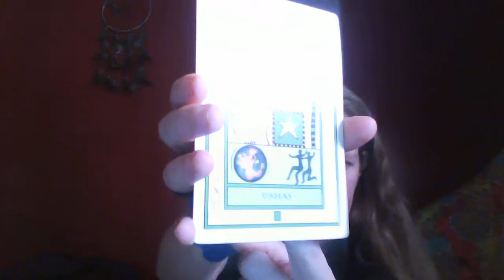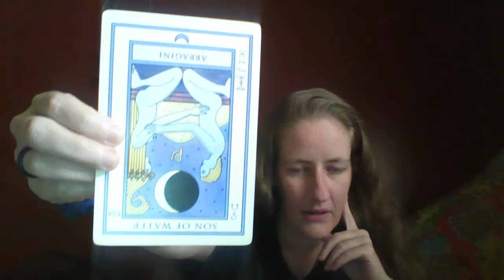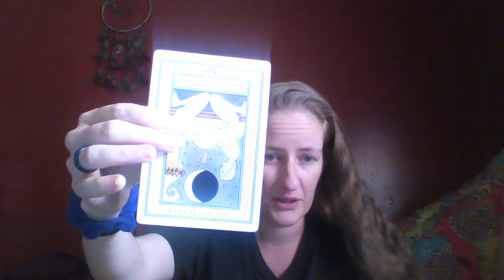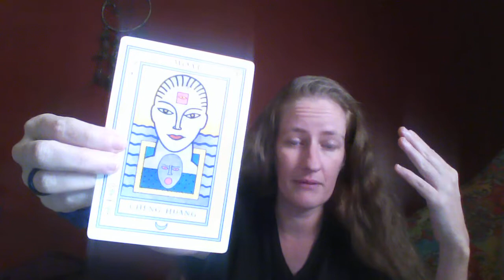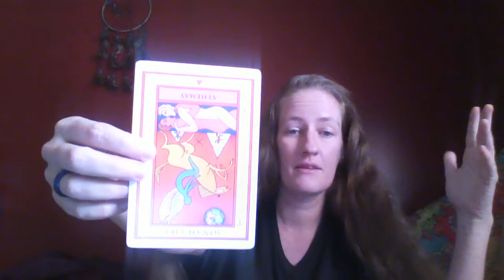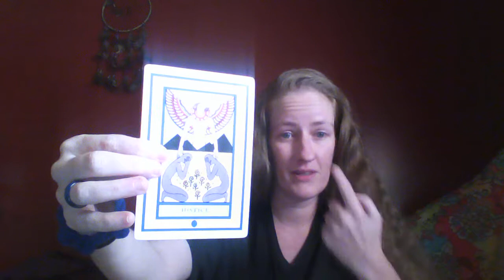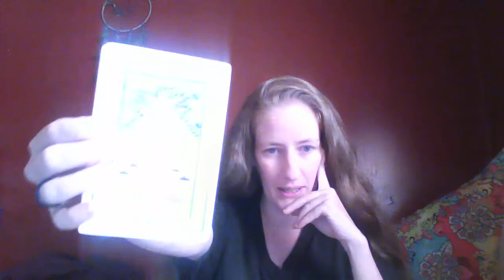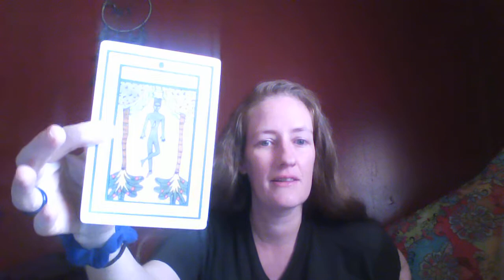Low and High Vibrations Reading for July 23 2018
I felt compelled to do a daily general reading for all signs to send a message to those who receive it and may benefit from it. This may continue once in a while as there are messages coming through to me I know I need to share.

Rates for video tarot readings are $30 per half hour (one question) and $60 (up to three questions) for a full hour session payable by facebook payments, credit/debit via Paypal, Paypal directly or bitcoin. Send your inquiry, your sign, and e-mail in the description of your order when paying directly if you do not have facebook.

If we consult first, let me know where you would like me to send your video session, and I will start after receiving payment. Sessions are sent Monday through Friday 11:00AM to 5:00PM EST to your destination: e-mail, skype, or facebook inbox (from facebook public page).

During consultation, be sure to send a screen cap of your money being sent. It's easy to make a mistake and send money to the wrong P2P or Bitcoin address (through all available payment methods) and you would need to have it refunded should this happen. It is easy to misspell or accidently omit digits in a payment method address and that's a small detail worth paying mind to. The payment could go to someone else and you would not get your reading otherwise. I want all of you to be satisfied with your experience as my customers.